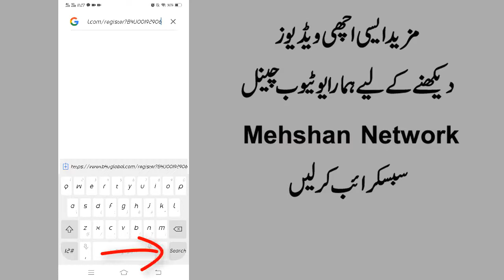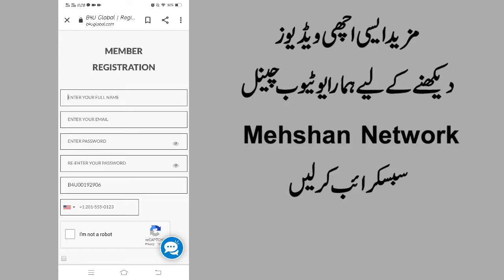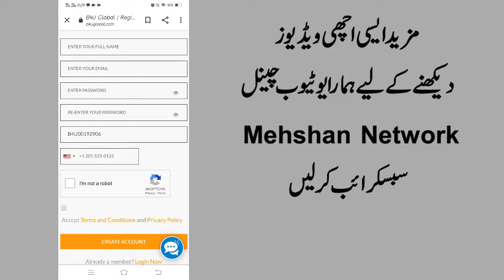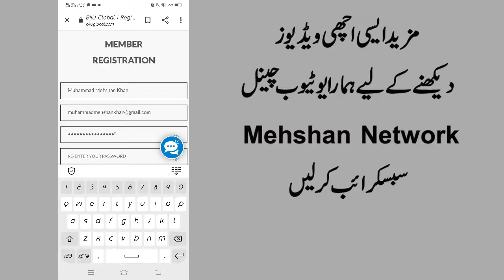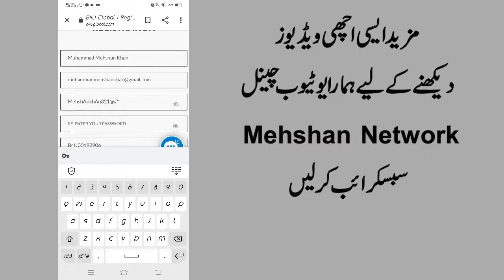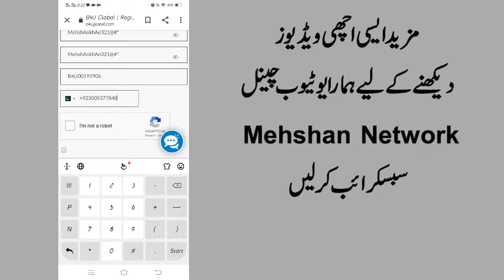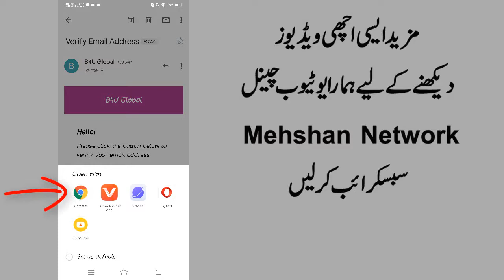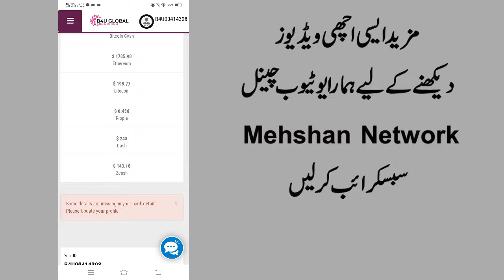How to Create B4U Global Account 2021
Hope you are good friends I'm Mehshan Khan  I am Freelancer & Also Vlogger
I can upload video in my Channel on daily base about internet working, Interesting Places, Informational Video, Vlogs And Some other content.